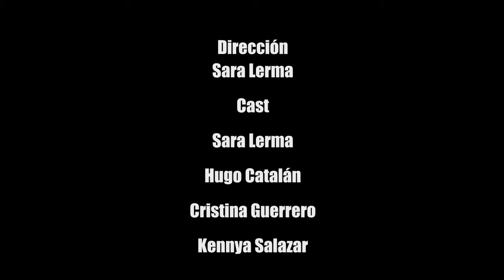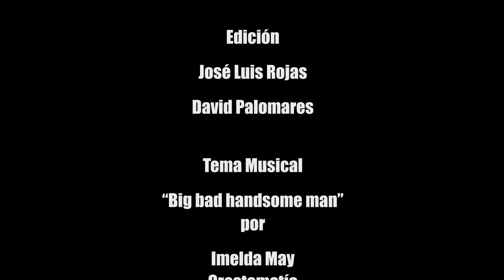Aquí no pasa nada (Versión Móviles)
Una historia del mundial de futbol Brasil 2014.
Dirigido por Sara Lerma
Cast: Sara Lerma, Hugo Catalán, Cristina Guerrero, Kennya Salazar
Dirección de Fotografía de David Palomares
Guión de Sara Lerma, Kennya Salazar y José Luis Rojas
Producción: José Luis Rojas
Edición: José Luis Rojas y David Palomares

Una Producción de Tannhäuser Film Tank